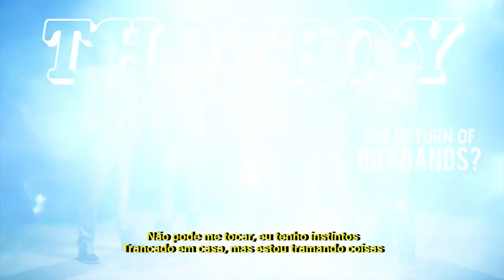Jack Harlow - Tyler Herro [Tradução PT-BR]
Depois de dominar a cena do rap com "Whats Poppin", o Jack Harlow tá hitando mais uma vez com a música "Tyler Herro". Acompanhe a letra traduzida no vídeo!

2020 Warner Music Brasil Ltda.